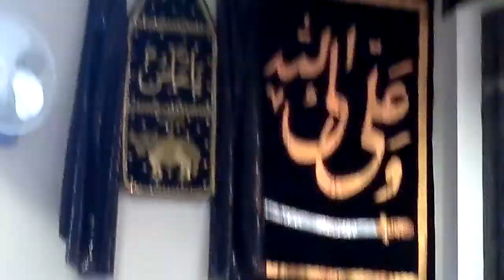Syed Qamar ul Zaman Mehdi Part 2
Nice Musaib on Hazrat Abbas by Syed Qamar ul Zaman Mehdi in Al-Quaim Islamic Mission Slough